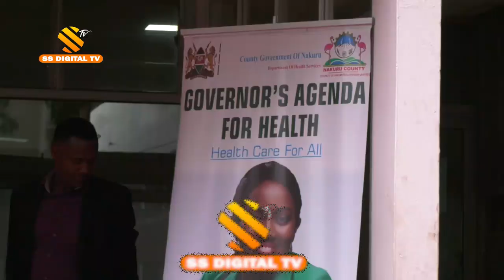HEALTH BOOST-Nakuru county to benefit from 3bn shillings injected in Nakuru pgh hospital